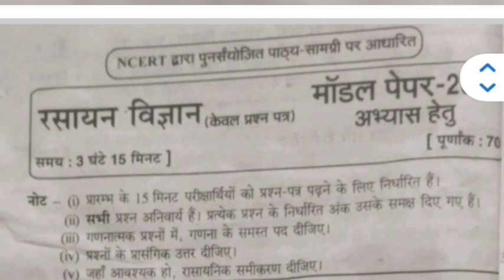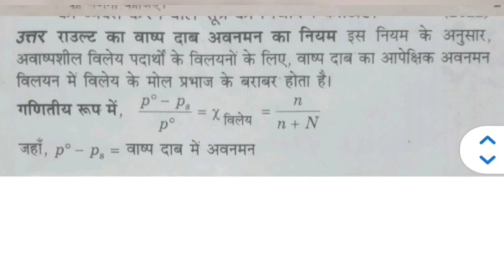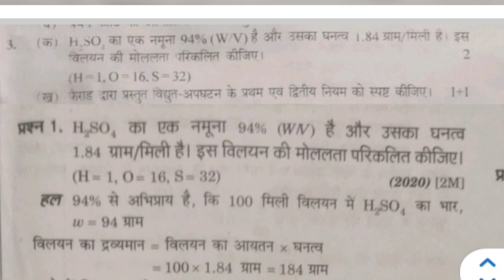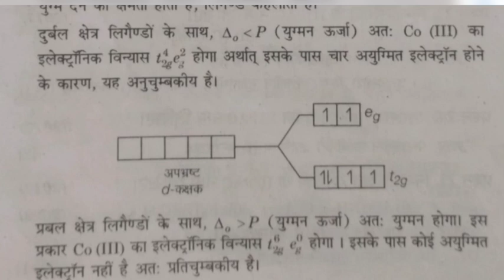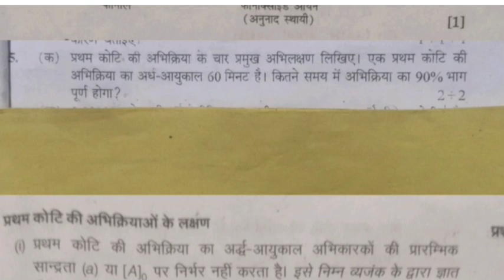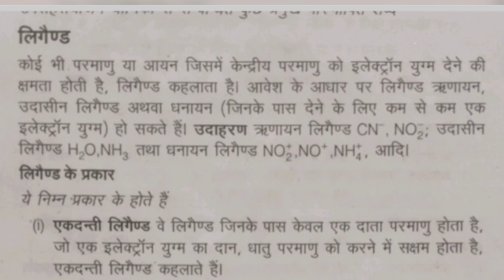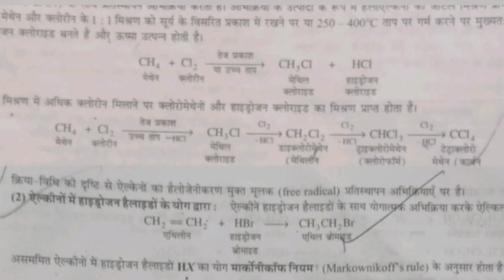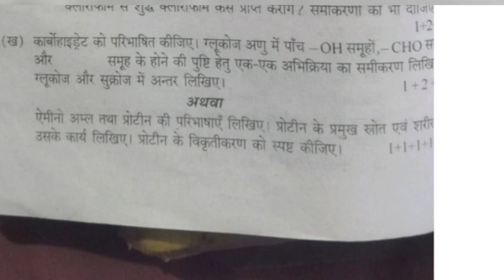Class 12 CHEMISTRY NCERT Modal pape 2024# by Rao sir 12 CHEMISTRY NCERT Modal paper 2024# byRao sir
12Chemistry  Modal paper 2024 up board exam # 2024 by Rao sir
Chemistry NCERT 12 Modal paper 2024 by Rao sir
12Chemistry modal paper by Rao sir
रसायन विज्ञान मॉडल पेपर यूपी बोर्ड परीक्षा 2024 बाय राव सर
मॉडल पेपर रसायन विज्ञान 2024 बाय Rao sir